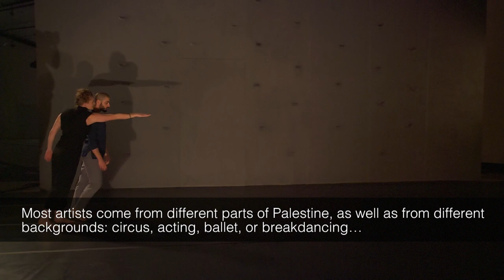Against A Hard Surface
Against A Hard Surface is a dance project by “Yaa Samar! Dance Theatre”.
Dubbed as “a political dance”, it’s a much-awaited performance at the Ramallah Contemporary Dance Festival.
Against A Hard Surface shows different kinds of performing arts that also serve different points of views about all kinds of different walls.